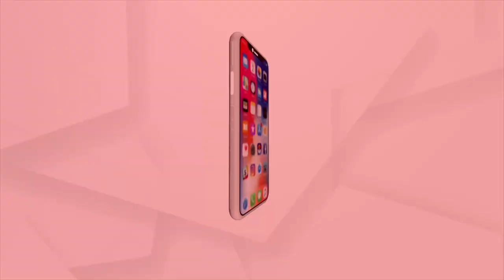Bhakti: Bhabare Bhagabata | EP -461 | Argus News